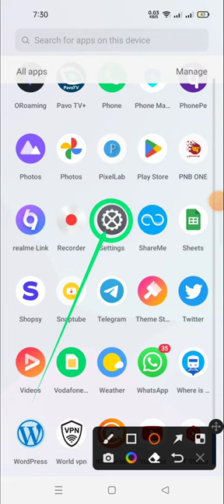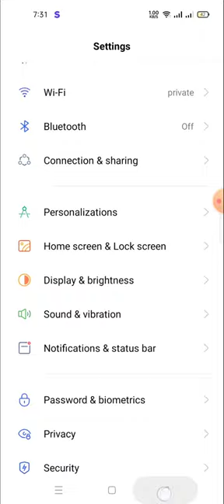Wi Fi not working problem fixed